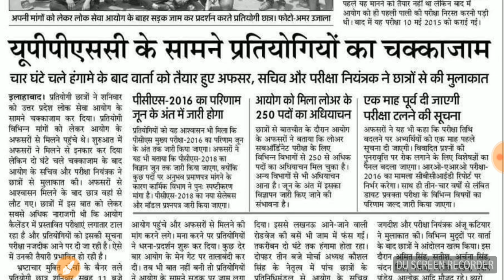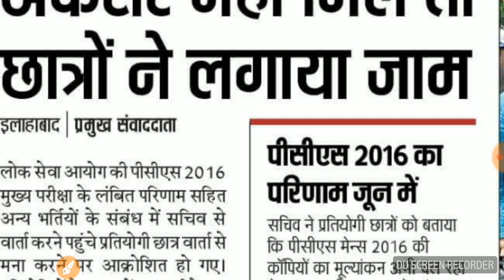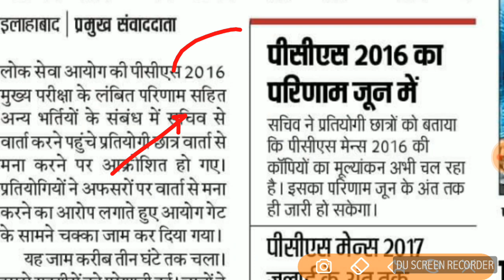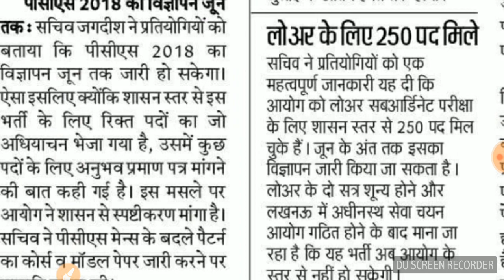BIG NEWS- UPPSC 2018 LOWER PCS NOTIFICATION | NEW VACANCY uppsc uppcs latest news update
uppsc 2018 Official notification to come in June 2018
Lower pcs 2018 new vacancy
uppsc ro aro 2016 Prelims result
uppcs 2017 mains exam date
Samiksha adhikari 2017 Prelims result